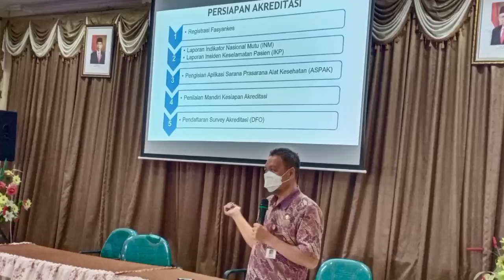Balkesmas Wilayah Klaten Menuju Akreditasi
Dalam upaya persiapan Akreditasi, Balkesmas Wilayah Klaten pada hari Kamis, 25 Mei 2023 melakukan Sosialisasi Persiapan Akreditasi . Dalam kegiatan tersebut Balkesmas Wilayah Klaten Mendatangkan Narasumber dari Dinkes Prov Jateng. Dengan sosialisasi ini diharapkan Balkesmas Wilayah Klaten dapat menuju Akreditasi sesuai target yang telah ditetapkan.